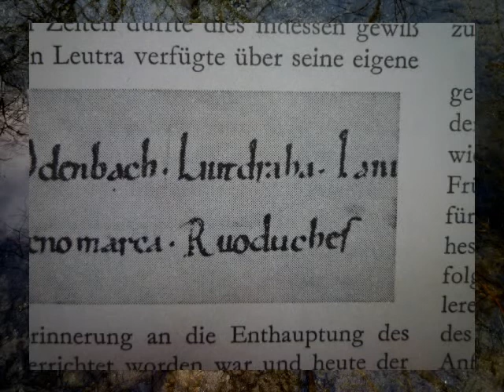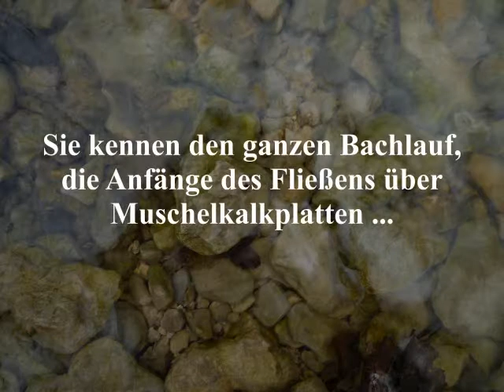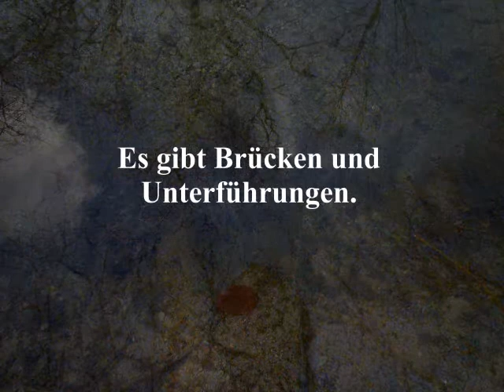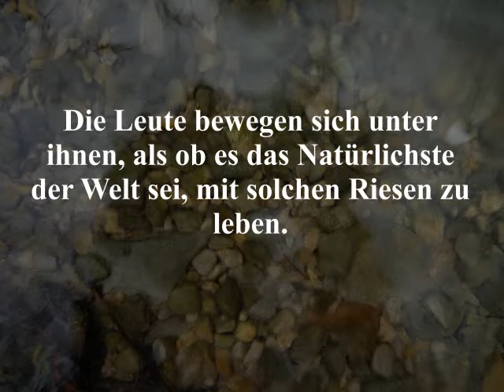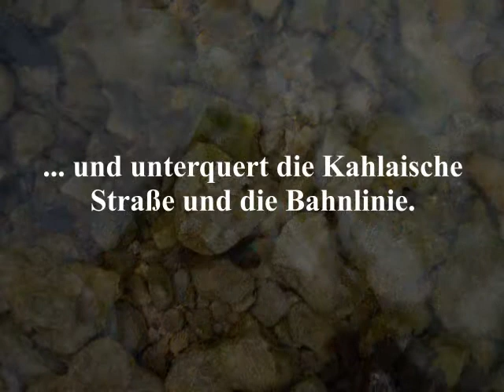Begegnungen in Jena/part 1 Leutra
In künstlerischen Kurzfilmen erzähle ich Geschichten über meine Begegnungen mit Örtlichkeiten, Menschen und Traditionen seit meinem Umzug nach Jena/Thüringen.
Das Mittel der Collage setzt, wie schon auf Papierobjekten und Holunderhölzern, meine Welt immer neu zusammen.
Der Film über die Leutra folgt dem Lauf des Baches, an dem ich wohne.
Auftragsarbeiten entstehen über Themen aller Art.